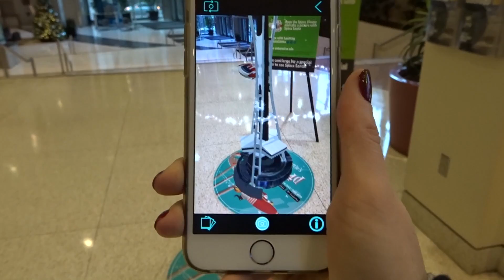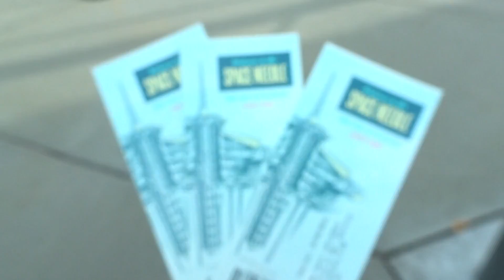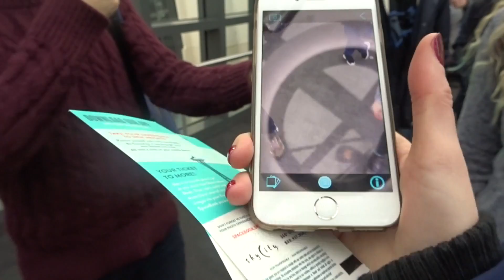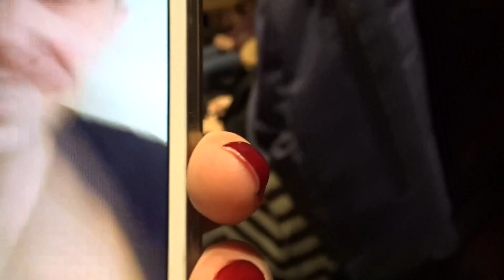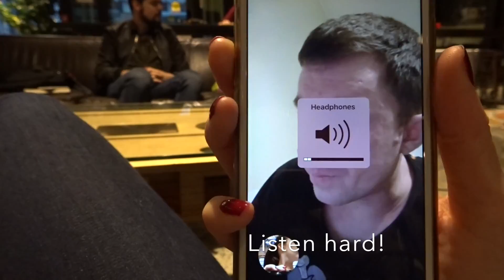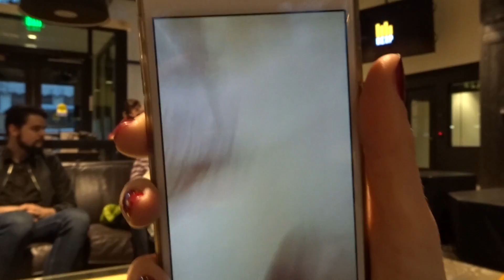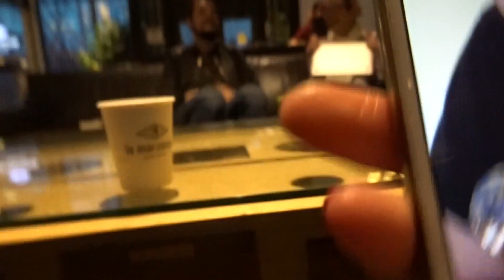VLOGMAS DEC 20-21 | SEATTLE DAY 1 & 2 | SPACE NEEDLE, PIKE PLACE MARKET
We went to Seattle for a few days!